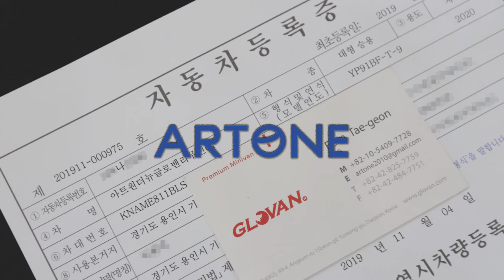더뉴카니발 튜닝 이보다 더 완벽할 수는 없다!?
NAVER 미니밴을 사랑하는 아트원 블로그 바로가기

행복한 한주의 시작 월요일입니다.
다들 주말은 잘 보내셨나요?

패밀리카로 카니발을 많이 생각하시는 고객님들이
많을 거라 생각이 드는데요 카니발 중 넓은 공간과 편리성까지 갖춘
하이리무진 한대씩 가정에 보유하고 있다면?

행복한 추억! 편안함!
모두 충족시킬 수 있습니다.